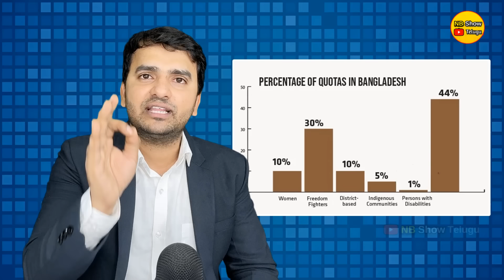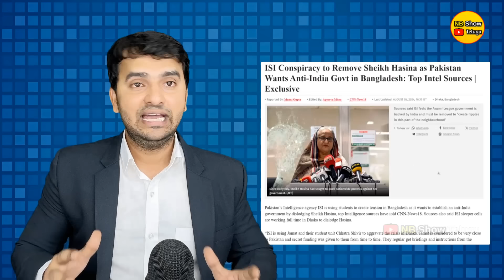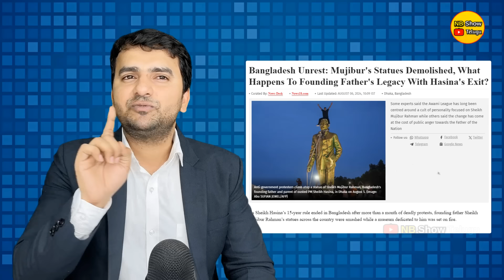Bangladesh Crisis Explained | బంగ్లాదేశ్ లో ఏం జరుగుతుంది? | Sheikh Hasina | Naresh Bukya